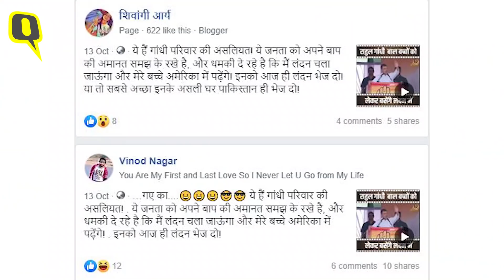Delhi MLA Shares Edited Clip of Rahul Saying ‘Don’t Care About India’ | The Quint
A clip of Rahul Gandhi from an election rally in poll-bound Maharashtra has been altered to portray that the Congress leader has threatened to leave India and settle abroad. But a look at his entire speech reveals that Gandhi used the words alluding to PNB scam accused Mehul Choksi and Nirav Modi.